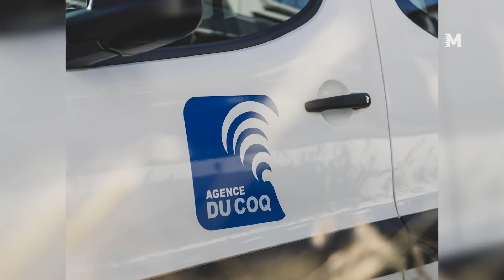EKUDD - Agence Du Coq